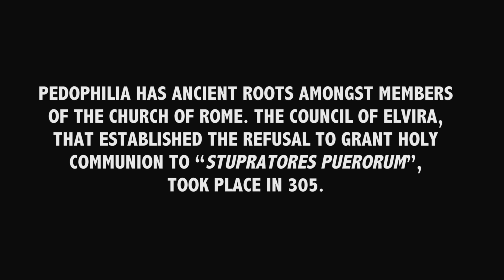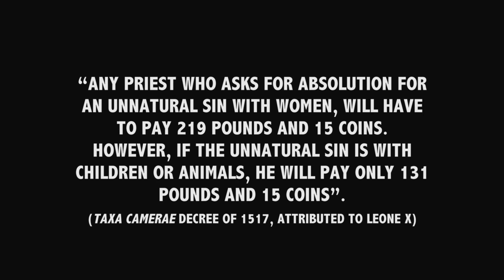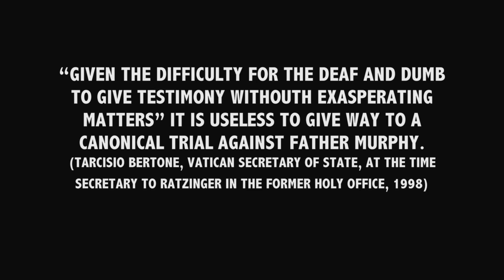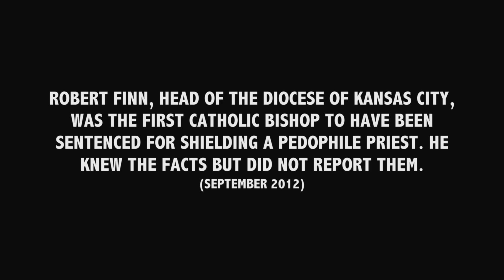Strength Approach - "In The Belly of the Beast" Destroy Your World Inc.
- Strength Approach - "In The Belly of the Beast" - Like this video? Come see thousands more at the Net's biggest, uncensored, completely d.i.y. music video site, BlankTV.com! We've got News, Games, Contests and the stuff that we can't show on YouTube!

Band Name: Strength Approach
Song Title: In The Belly of the Beast
Album Title: With or without you
Genre: Hardcore
Band City / Country: Roma, Italia
Director Name: Inti Carboni
Producer Name: Alessandro Blasi

About The Video:

This video is part of the project in order to stop church child abuse.Check it out and spread the word!

Band Biography:

Looking back at the 15 years of Strength Approach history, it's clear that Roma hardcore legends couldn't choose a better title than "WITH OR WITHOUT YOU" for its new full length coming out this spring on GSR Music and DRA entertainment in Europe.

With countless tours all over Europe, USA, Japan and Australia, sharing stages with bands such as Cro-Mags, H2O, Sick of It All and Madball among others, several EPs and full-lengths, it's no doubt the band lives and breathes hardcore. This release is in fact the proof the band has crushed all odds faced during the years, are here to stay and have settled themselves as a true legend of Italian hardcore, succeeding in their goal when they joined forces: to bring some freshness into a stagnant local hardcore scene and spread their music all over the globe.

Even though the band's been around since 1996 without slowing down or letting anything or anyone get in their way, only in the last few years they managed to have their voice heard all over the world thanks to a much more aggressive sound and a restless touring schedule.This is the true sound of Roma Hardcore in 2012!

Myspace: Please copy and paste the link from your web browser to avoid errors!
LastFM: Please copy and paste the link from your web browser to avoid errors!
SoundCloud: Please copy and paste the link from your web browser to avoid errors!
ReverbNation: Please copy and paste the link from your web browser to avoid errors!
BandCamp: Please copy and paste the link from your web browser to avoid errors!
PureVolume: Please copy and paste the link from your web browser to avoid errors!

Label Name: Destroy Your World Inc.

Song Lyrics: I was looking for a shelter in the belly of the beast.The pain and the fear.Not just my body but you took my soul.Abused my temple in the name of god.I'm afraid to feel.Who's gonna pay for the suffering?Who's gonna pay for the lies?The beast destroyed my innocence and you tried to hide.We want the truth,no excuse.Please,wake me up!I'm still looking for a shelter to recover from the beast.Your eyes on me.Not just my body but you took my soul.Disregard for the sake of god.This hell is real.Who's gonna pay for the suffering?Who's gonna pay for the lies?The beast destroyed my innocence and you tried to hide.We want the truth,no excuse.I can't believe.
No one cares to relieve the pain.Only the scars remain.No one cares of the victims with no face.We stand alone.No hope.We stand alone.We have no voice.We have no choice.J.C.,we want the truth!